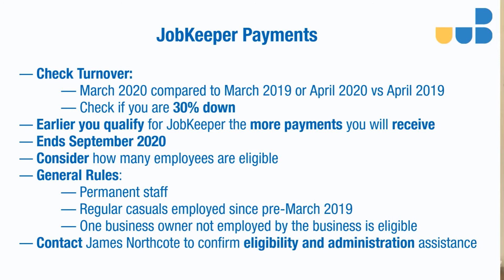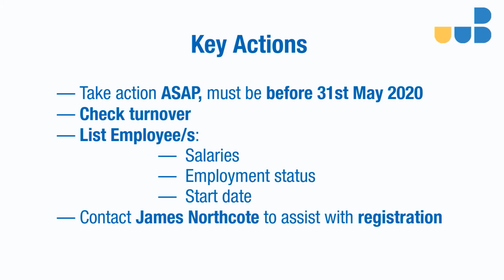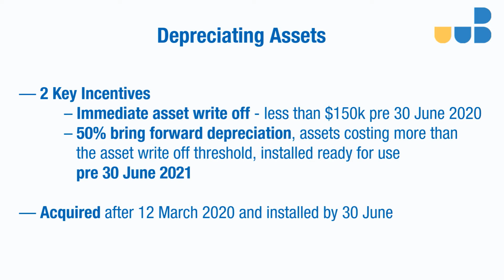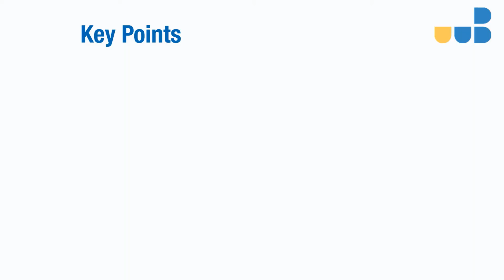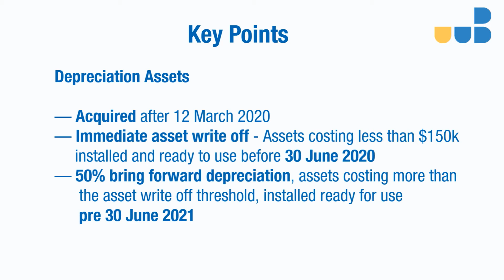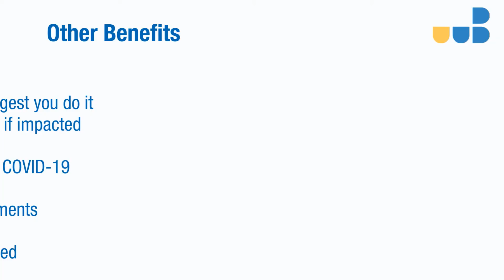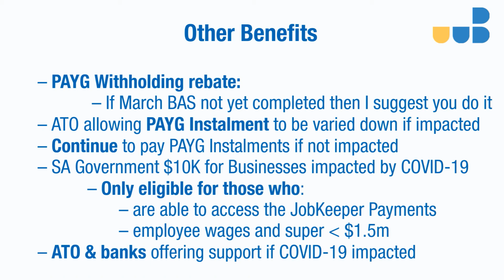COVID-19_Practice guide for assessing stimulus payments William Buck_ PAFC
Business Advisory principal James Northcote provides some practical guidance in assessing your ability to claim Government COVID-19 stimulus initiatives.